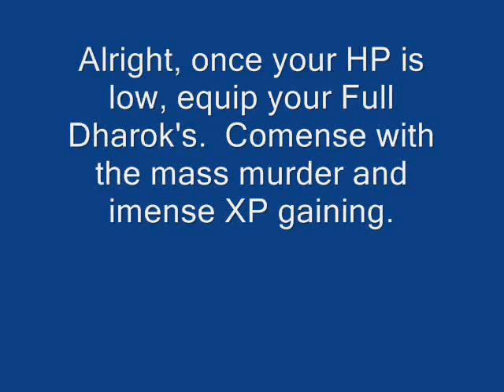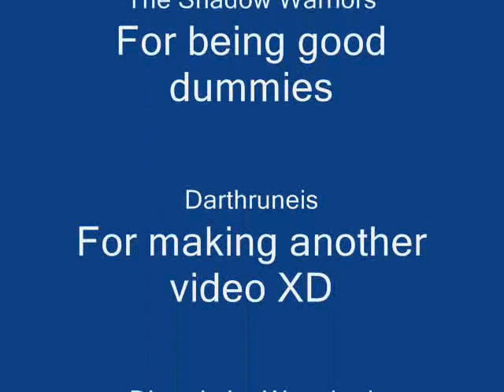Guide to Dharok'ing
A simple guide for how to use Dharok the Wretched's set effect to its fullest.  I suggest having full Guthan's or some food aswell as full Dharok's.